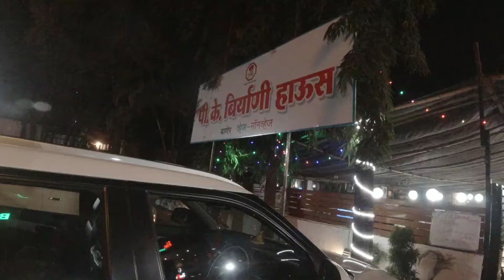P.K BIRYANI HOUSE PUNE / BEST DHABA IN PUNE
DHABA NAME IS . P.K BIRYANI'S HOUSE

ADDRESS GOOGLE MAP P HAI